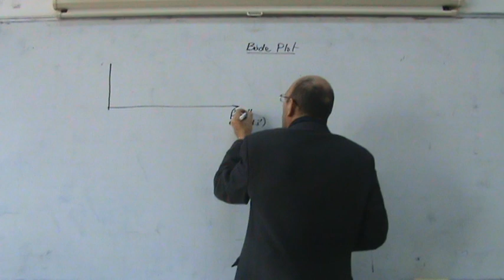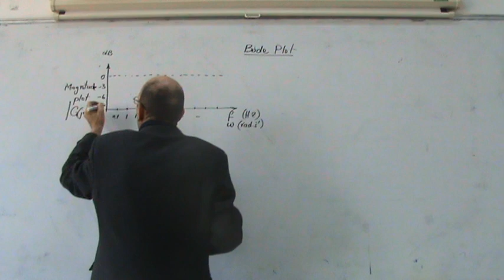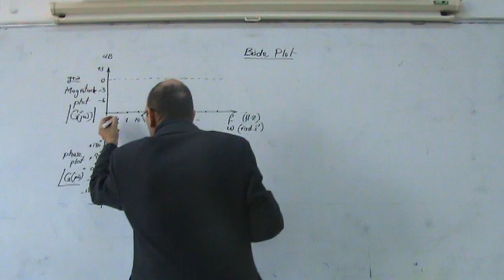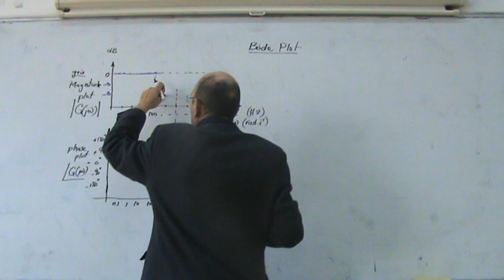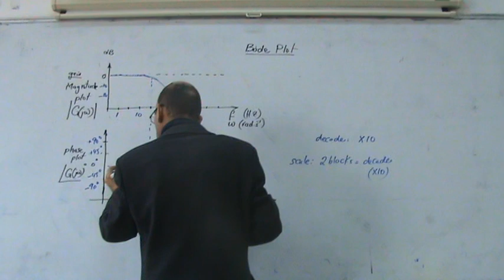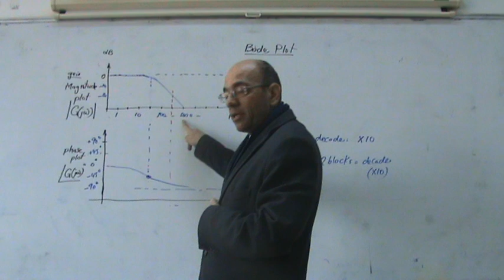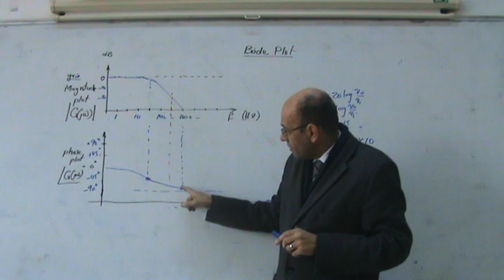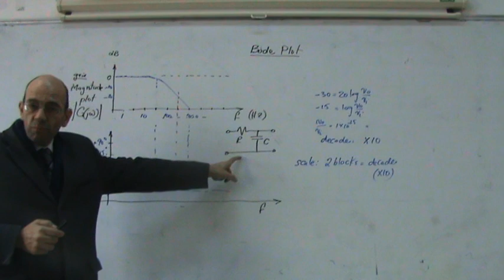Frequency Response Methods, Part III: What is a Bode Plot? Gain and Phase, 9/1/2014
This video discusses what a Bode Plot is.  It shows the logarithmic frequency scale used in both gain and phase plots.  It shows how the vertical axis of the gain must be in decibels, and how the phase plot is usually in degrees.